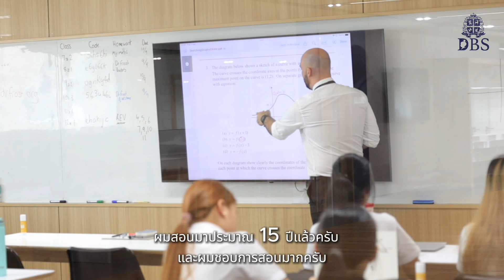Join us in welcoming Mr. Richard Tock to the DBS Mathematics team!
With his expertise and enthusiasm for numbers, Mr. Tock is ready to help students excel in their mathematical journey. Together, we create a community of academic excellence.